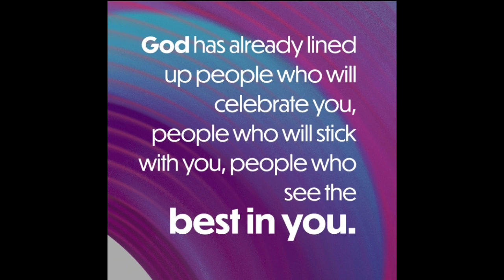Dancing throughout my sister's traditional wedding.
How I danced on my sister's traditional wedding, cheering her and supporting her all through. Since I was taking part in this event I couldn't do the recording personally and all my team were taking part too. Therefore I requested a child (10yr old)  to help "yours truly" capture this moment. It wasn't as clear as I desired but she did the best she could.

let's dance☺️☺️